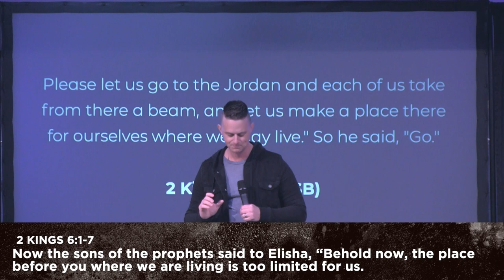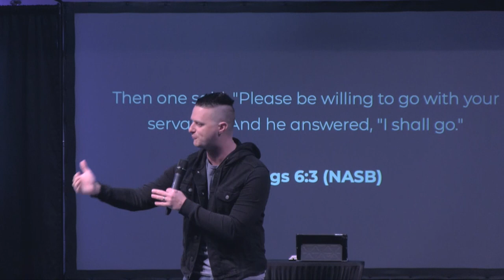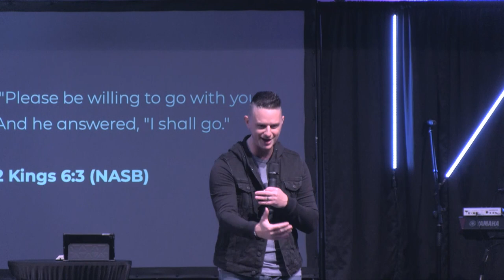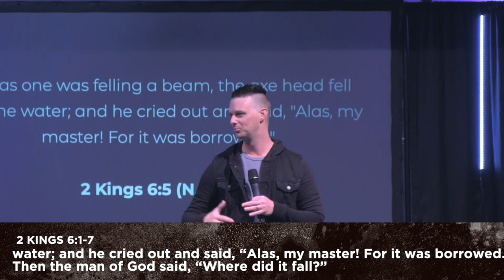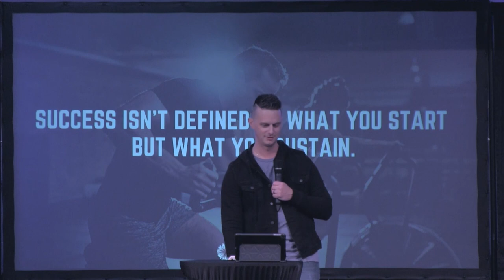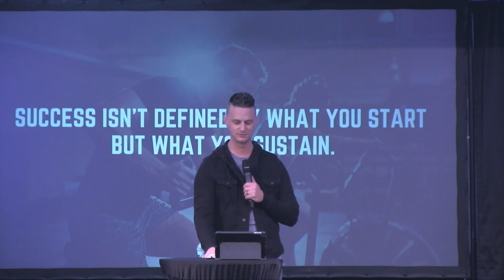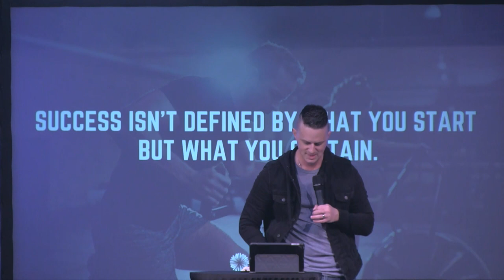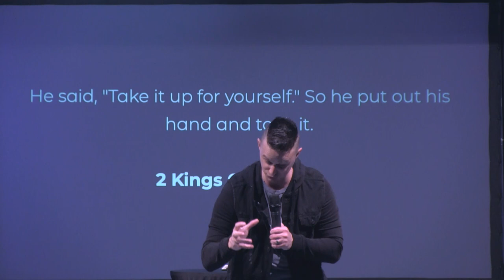START FAST:FINISH STRONG - "FIND YOUR EDGE"